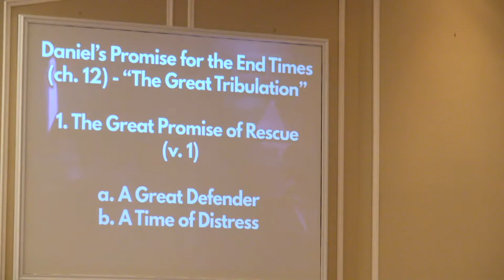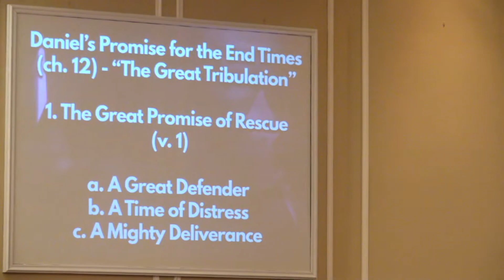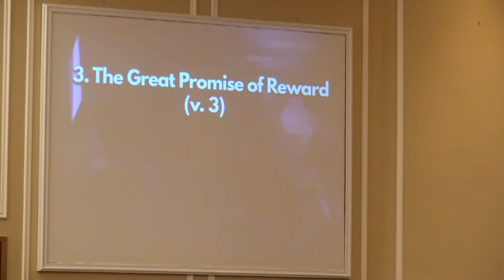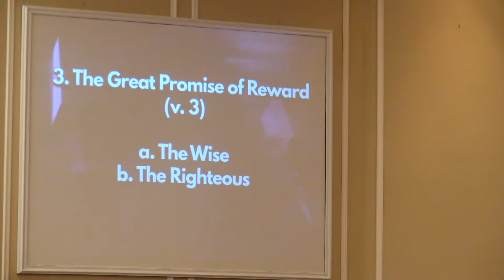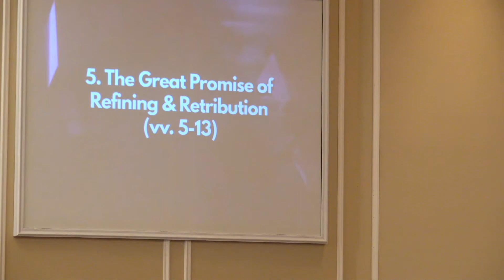Daniel's Promise for the End Times, Part 1 (Daniel 12:1-4) - 4/11/21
Sermon Notes

Daniel's Promise for the End Times (ch. 12) - "The Great Tribulation"

1. The Great Promise of Rescue (v. 1)
     a. A Great Defender
     b. A Time of Distress
     c. A Mighty Deliverance

2. The Great Promise of Resurrection & Judgment (v. 2)
     a. The Final Resurrection
     b. Everlasting Life
     c. Everlasting Contempt

3. The Great Promise of Reward (v. 3)
     a. The Wise
     b. The Righteous
     c. The Rewards

4. The Great Promise of Revelation (v. 4)
     a. Sealing of the Book
     b. Seeking for Answers